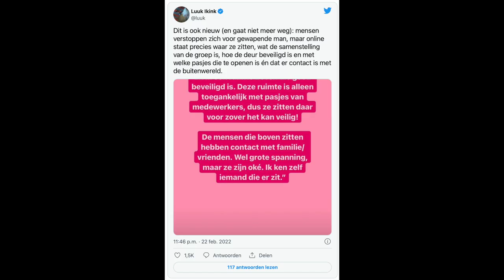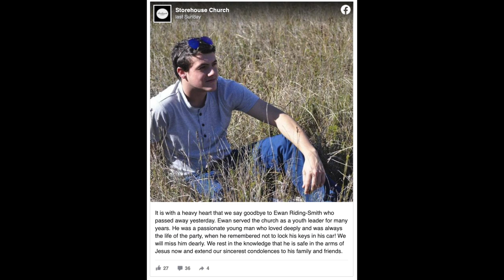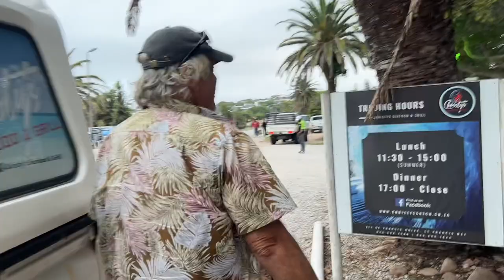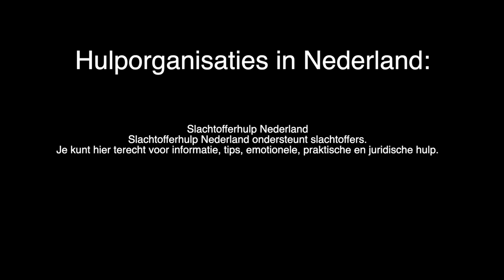De vakantie die ons leven heeft veranderd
Beste lieve mensen,

In deze video wordt er een gevoelig onderwerp besproken. Tot nu toe heb ik alleen maar leuke herinneringen gemaakt tijdens het reizen, maar herinneringen kunnen niet altijd vrolijk en leuk zijn. Soms worden wij voor ons neus geconfronteerd met de realiteit.

Ik ging samen met Nick Bonsink en Sam Hofman naar Zuid-Afrika en daar zal de video over gaan.

Ik heb heel erg mijn best gedaan met editen en ik hoop dat jullie de tijd nemen om het te kijken❤️

Liefs,
Rachel

Hulp organisaties NL:

Je kunt hier terecht voor informatie, tips, emotionele, praktische en juridische hulp.

Wanneer je te maken hebt gehad met een traumatische gebeurtenis, kan het fijn zijn wanneer er iemand écht naar je luistert en de juiste vragen stelt.

Zij geven emotioneel en op zakelijk gebied hulp en advies aan mensen die een dierbare hebben verloren door overlijden.

Dit is een zelfhulporganisatie van ouders van een overleden kind, die begrip en medeleven bieden aan lotgenoten. Broers en zussen kunnen ook bij de vereniging terecht